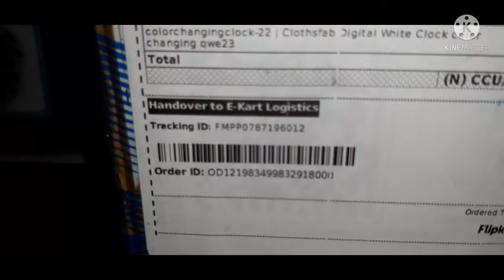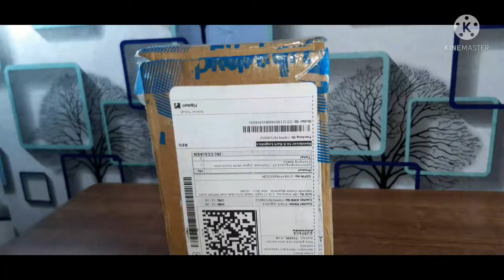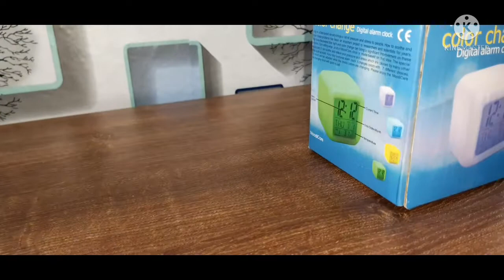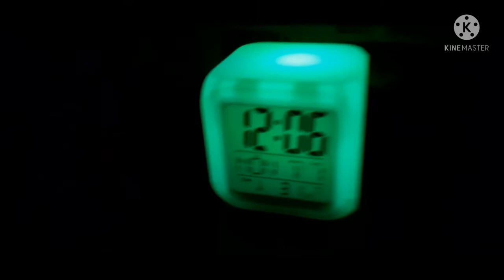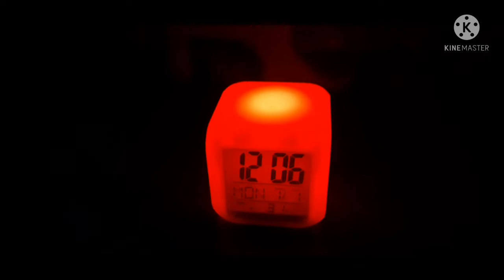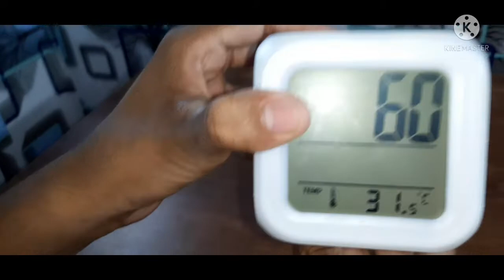Unboxing of digital alarm clock.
MD RAHMATULLA ANSARI.

In this video we are doing unboxing of digital alarm clock.